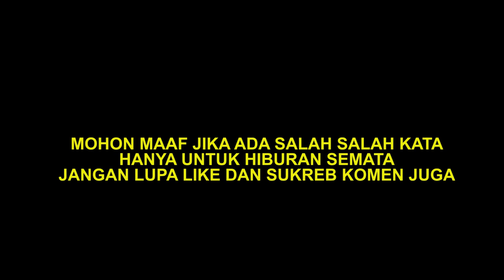LATAH LUCU AWAL LATAH TERJADINYA MIMPI KETEMU SINGKONG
ngakak,,,, awal latah , ketemu pohon singkong